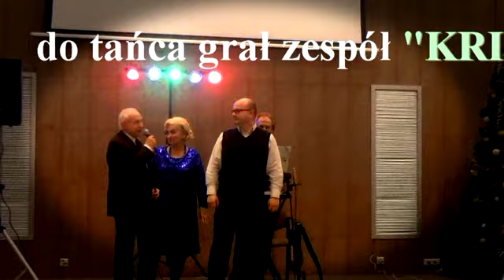Zabawa Karnawałowa 2017r.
Ratusz Targówek w Warszawie.
Seniorów na Zabawę Karnawałową w dn. 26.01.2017r. zaprosili;
Przewodniczący Rady Dzielnicy Targówek Krzysztof Miszewski i
Burmistrz Sławomir Antonik.

realizacja, zdjęcia i montaż; Barbara Ratyńska